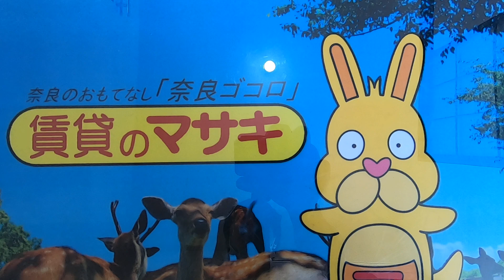【ルームツアー】ハイツ光B｜精華町新祝園駅賃貸｜賃貸のマサキ｜Japanese Room Tour｜010290-2-3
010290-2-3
京都府相楽郡精華町光台7丁目19-3にあります評判の良い間取りの3Kアパート【ハイツ光B】の物件紹介動画です。

【最寄り駅】
近鉄京都線「新祝園」駅 バス14分 バス停まで徒歩4分
近鉄けいはんな線「学研奈良登美ヶ丘」駅 徒歩31分
近鉄京都線「山田川」駅 徒歩57分